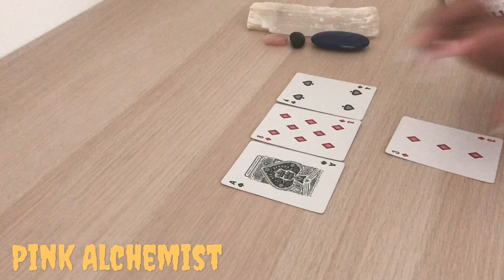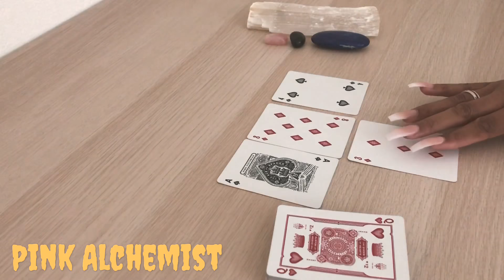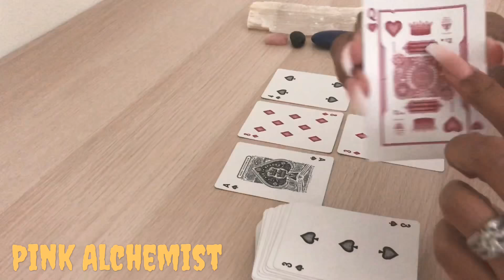Aries Soulmate “ you can’t blame the Queen” October 2018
Aries Soulmate Devine Partnerships

Thank you for your time
Fire 🔥